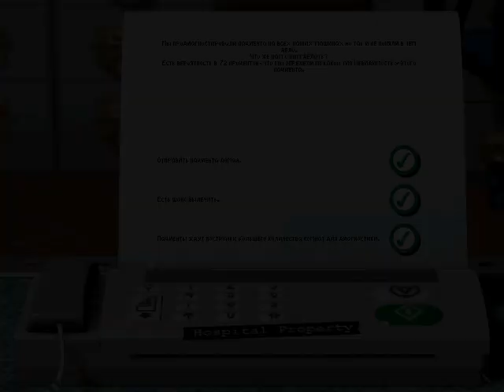Theme Hospital iconic retro game Clinic, economic simulator hospital management, private clinic work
This game is made with humor. You could even say black humor. Released in the late nineties, in 1997, with the participation of the gaming giant Electronic Arts. The main purpose - to make money on hospital patients. Which, in turn, breaks down into several related tasks. You must both hire staff, and see to it that he is normally working, could have a rest, and did not quit because of low wages. Of course, you need to make sure that patients do not die, and recovered and pay money for the treatment. Among other things, you need to clean up your clinic from piles of garbage (yes, visitors are all kinds - some even vomit right on the floor). And look! There's a mouse running. LOL! It can be swatted by clicking a computer mouse (if you have time). Create toilets, heat the room, water the plants. Everything costs money, but you can earn something. In addition to paying for treatment, you can sell sodas to patients. One of the best themed games of our channel @1OnlinePlay